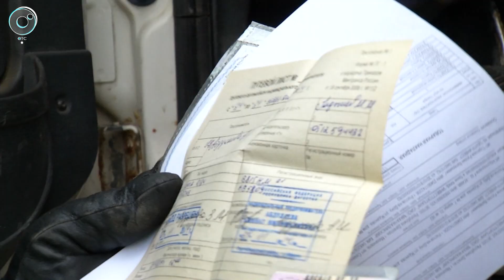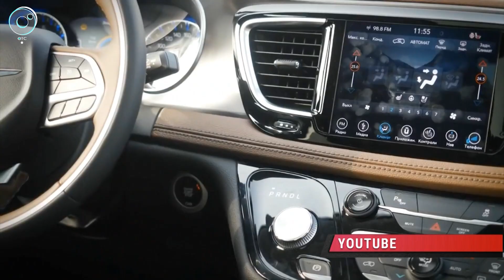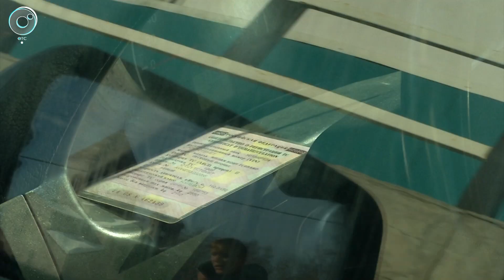Программа "ДПС: Дорога. Перекресток. Судьба": 06 февраля 2019